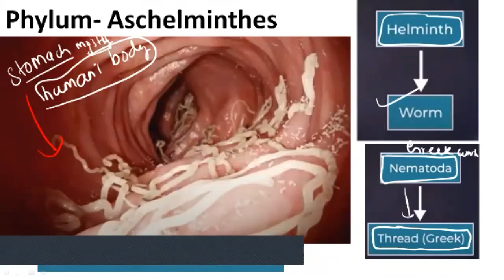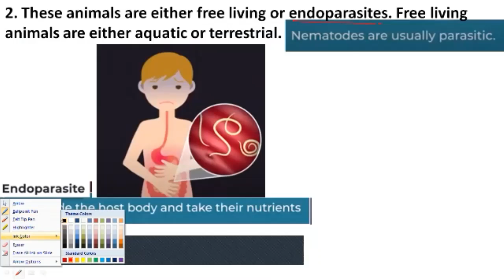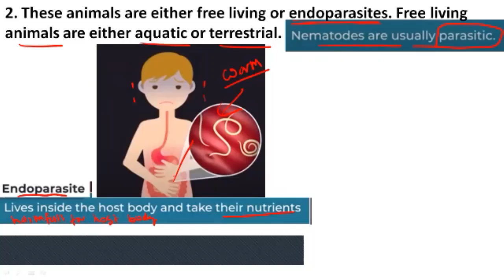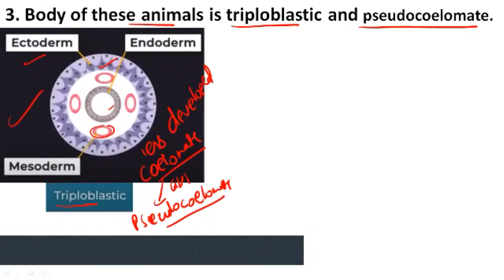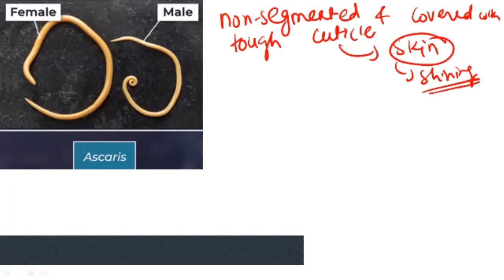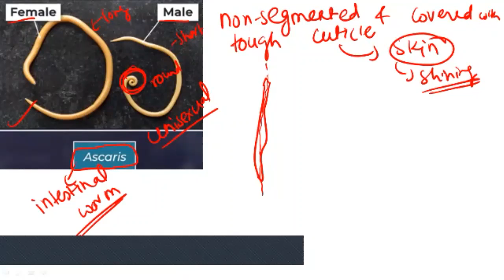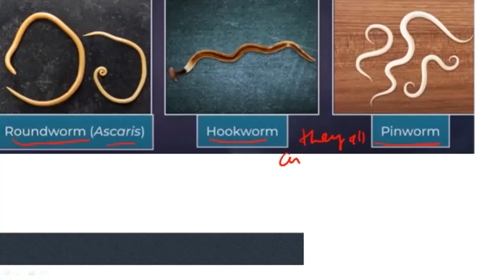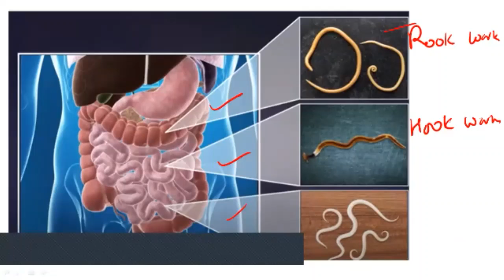Science 2: Phylum- Aschelminthes | Animal Kingdom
Phylum- Aschelminthes
1. Body of these animals is long thread-like or cylindrical. Hence, they are called as round worms.
2. These animals are either free living or endoparasites. Free living animals are either aquatic or terrestrial.
3. Body of these animals is triploblastic and pseudocoelomate.
4. Body of these animals is non-segmented and covered with tough cuticle.
5. These animals are unisexual.
Examples: Ascaris (Intestinal worm), Filarial worm, Loa loa (Eye worm), etc.

Maharashtra Board Class 10th Science 2 (Biology)